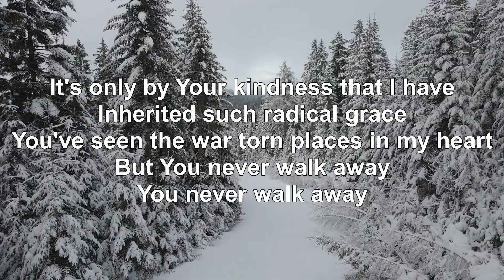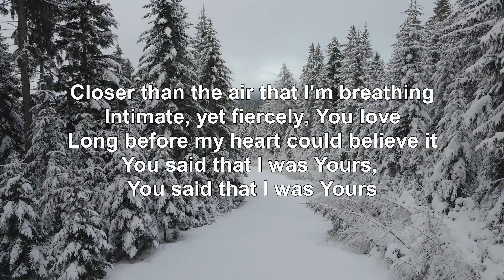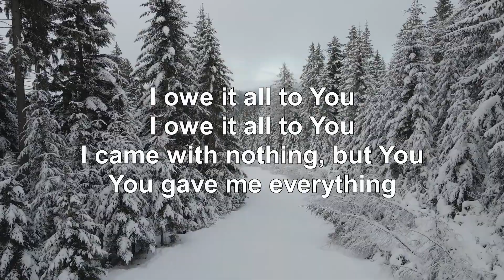BELOVED // JOSH BALDWIN // WORSHIP SONG // WITH LYRICS